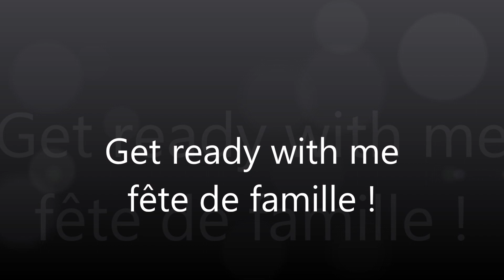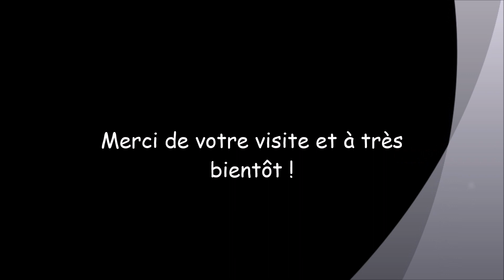Get ready with me fête de famille 👠💄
Petite préparation pour une fête de famille où j'utilise mes essentiels makeup !
D'énormes bisous à ceux avec qui j'ai passé cette belle journée !